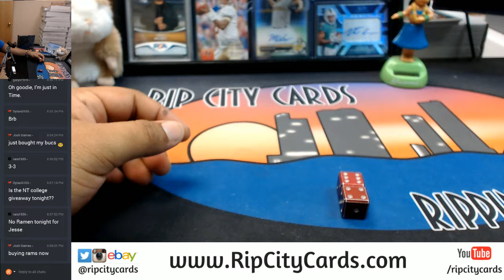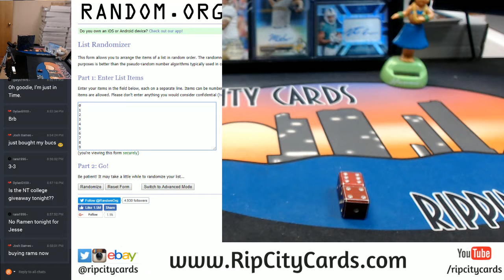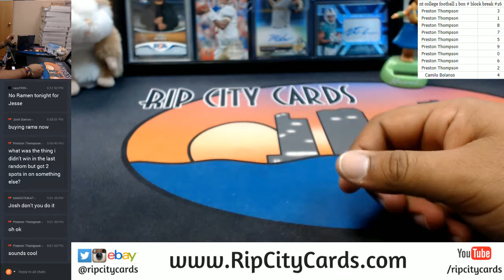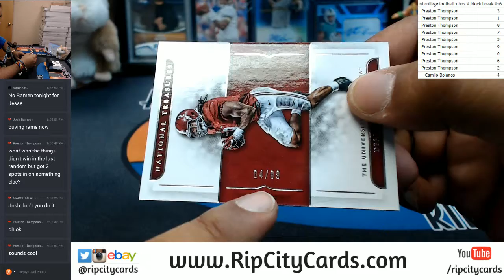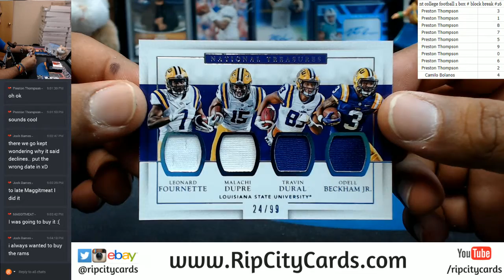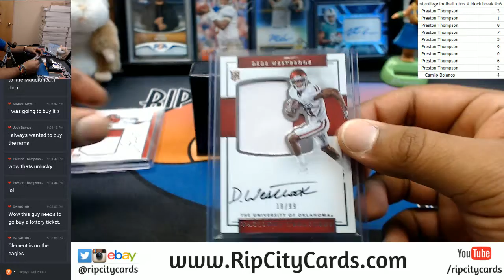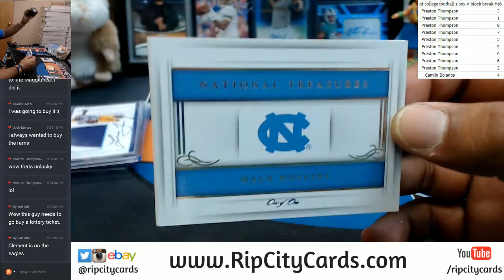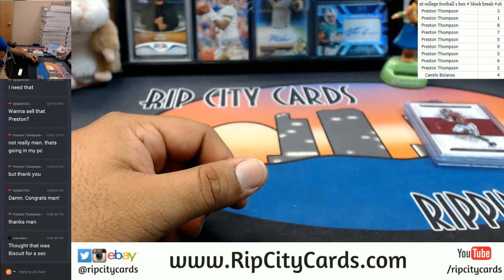2017 National Treasures Collegiate Football Number Block Break #16 RCC 10122017